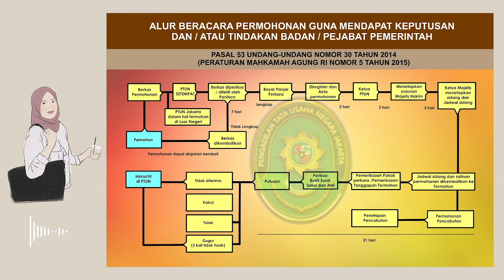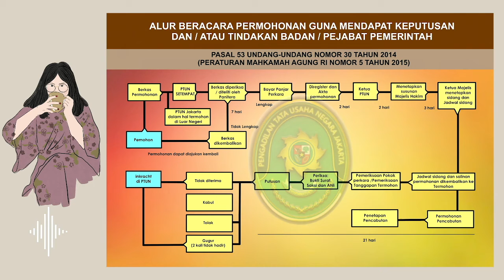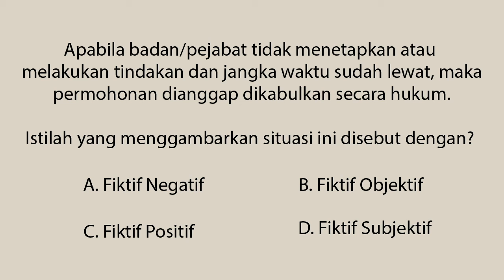Podcast SukaMinum Ep 1: Kenalan dulu yuk sama PTUN!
Podcast Suka Membicarakan Hukum atau disingkat "SukaMinum" adalah sebuah podcast yang  membahas seputar isu-isu hukum, khususnya isu-isu Hukum Tata Usaha Negara yang dapat dinikmati oleh mahasiswa hukum maupun masyarakat awam.

Podcast ini akan hadir dalam 3 episode yang berkesinambungan sebagai tugas akhir kelompok 7 dalam mata kuliah Etika dan Tanggung Jawab Profesi Kelas A Reguler, Fakultas Hukum, Universitas Indonesia.

Episode pertama diisi oleh Atika Rizka Fajrina, Dinda Ramadhani, dan Gilderoy Lihardo. Dalam episode pertama ini akan dibahas mengenai dasar-dasar mengenai PTUN yang penting untuk diketahui, peran hakim PTUN, contoh kasus, dan alur mengajukan gugatan di PTUN.

Suka Minum?
Kalo Pusing, Minum Dulu!